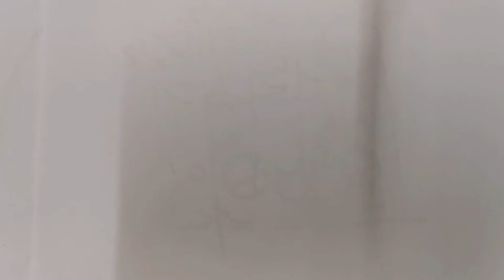How to Draw a Cute Christmas Stocking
In this video, i will tell you how to draw and color a Cute Christmas Stocking in simple easy steps.
If you like my work, please